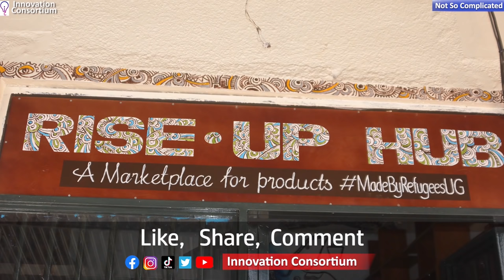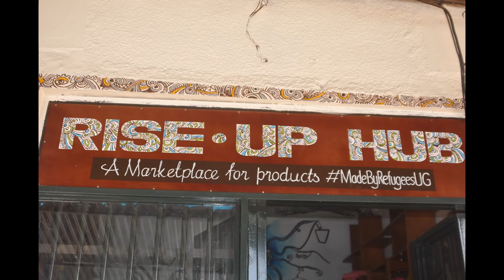RISE-UP (Refugee innovation Sustainable Enterprise -Urban Project) :NOT SO COMPLICATED: EPISODE 10:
The Refugee Innovation and Sustainable Enterprise-Urban Project (RISE-UP) is a social enterprise by InnovationConsortium that uses sustainable and innovative business models to create economic opportunities for urban refugees. Urban refugees are empowered with relevant professional skills in various technical fields (construction, fabrication, baking, driving, Hair dressing, solar systems, multi-media, automotive repair, ICT, fashion and design). We provide a platform for marketing the products of these trainings and support linkages for the attained skills to their possible employment opportunities